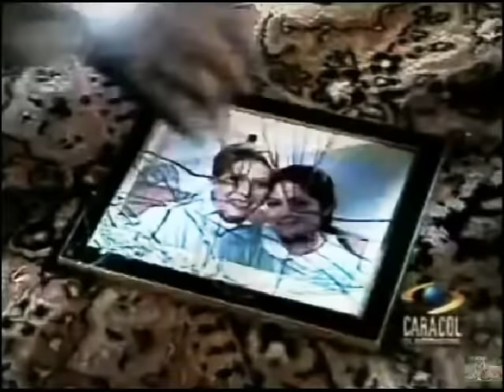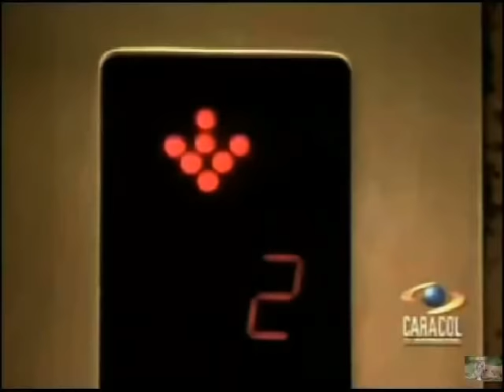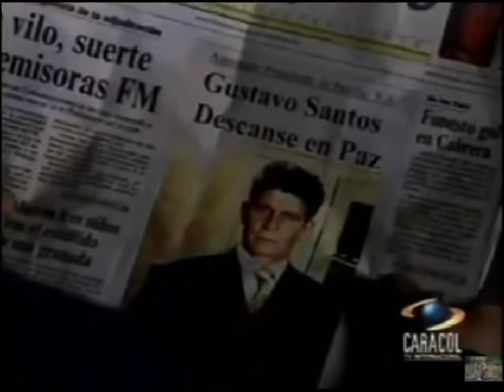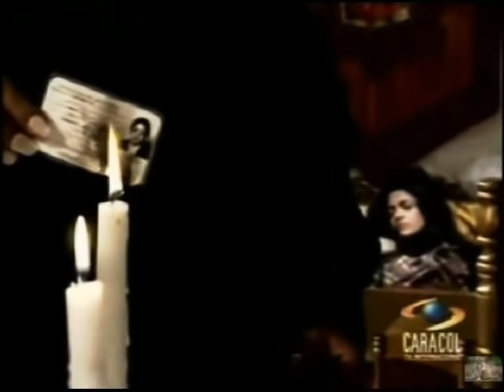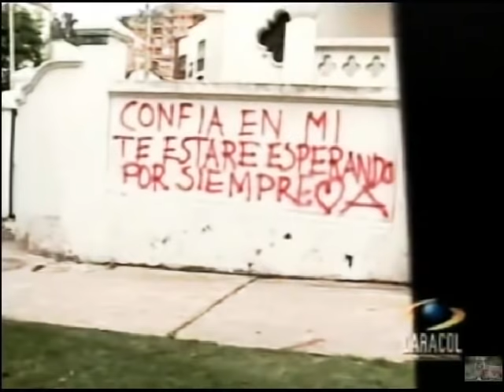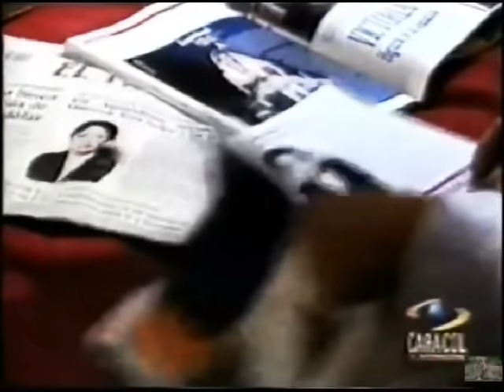Luis Fierro El DIABLO - La Mujer en el Espejo 1997 MEJORES MOMENTOS (Salvatore Basile) Parte 1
Luis Fierro (El diavlo) MEJORES MOMENTOS - La Mujer en el Espejo 1997 (LA ORIGINAL) Parte 1

La Mujer en el Espejo, narra la historia de Amanda/Ana Soler (Marcela Benjumea), una mujer valiente e inteligente, pero que vive obsesionada por lo que ella cree que es un grave problema: su fealdad. Amanda/Ana tiene 25 años, es hija natural de un empresario; a quien no conoce. Para contrarrestrar su fealdad, ella se esfuerza por sobresalir en su carrera. La vida parece sonreirle hasta que su madre enferma de gravedad. Cuando la mujer está al borde de la muerte, llama a Amanda y le confiesa quién es su verdadero padre, además le pide que le encuentre y que se gane su cariño. Entonces, Amanda decide centrar todos sus esfuerzos en localizar a su padre. En su empeño, conoce a Alejandro Santos de quien se enamora locamente. El amor que siente por él es tan fuerte que, para conquistarle; decide pactar con el diablo que está encarnado en la persona de Luis Fierro (Salvo Basile), un hombre elegante pero siniestro, que es capaz de reproducir en imágenes lo que la gente desea con palabras.

De esta forma, Luis Fierro la convierte en una nueva persona, Mariana Ferrer (Geraldine Zivic), la mujer más bella de la tierra; sin embargo, esa belleza no es real, pues sólo pueden apreciarla los demás, ya que cuando Amanda/Ana se mira en un espejo éste le devuelve su fealdad.

Salvatore Basile Luis Fiero 'Diablo'
Géraldine Zivic Mariana Ferrer
Marcela Benjumea Ana Soler/Mariana Ferrer
Gustavo Ángel Alejandro Santos
Jorge Enrique Abello Camilo Linares
Julio Correal Alex Chicamocha
Júlio del Mar Gustavo Santos
Mauro Donetti Salomon
Tania Fálquez Patricia Robayo
Natalia Giraldo Gladys de Chicamocha
Gemiro Gómez Bartolome
Consuelo Luzardo Martha Soler

The Woman in the Mirror (TV series)